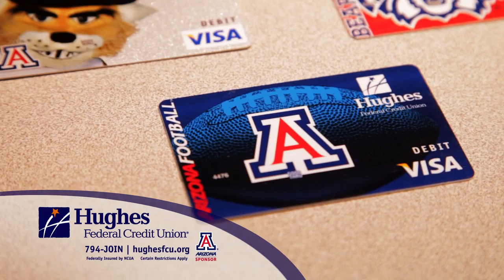Hughes Switch-Fan Commercial Tempting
Caliber Group created a series of television commercials for Hughes Federal Credit Union featuring UA Coaches Sean Miller and Lute Olson.